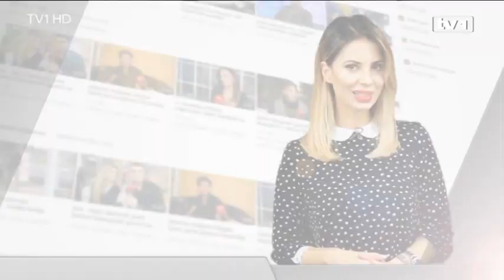Vanja Mišić progovorila o popularnosti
Ona je drugačija, svojom bojom glasa osvaja polako, ali sigurno Balkan. Ona je Banjalučanka Vanja Mišić, dama anđeoskog glasa.